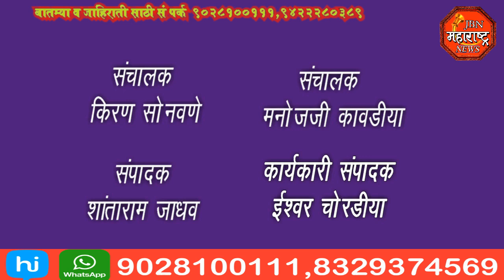jbn maharashtra news jalgaon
शालका ने केला  सख्या मेहुण्याचा खून, पोलीस स्टेशनला जाऊन खून केल्याची दिली माहिती